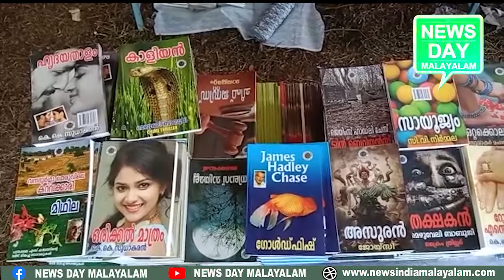ശ്രദ്ധേയമായി പുസ്തകമേള NEWS DAY MALAYALAM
ശ്രദ്ധേയമായി പുസ്തകമേള